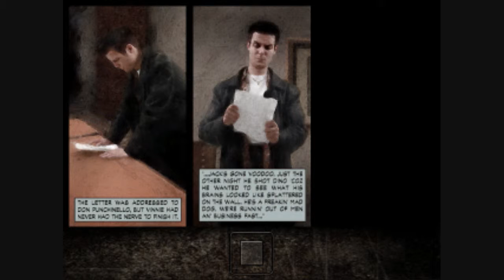Max Payne Playthrough B5/6